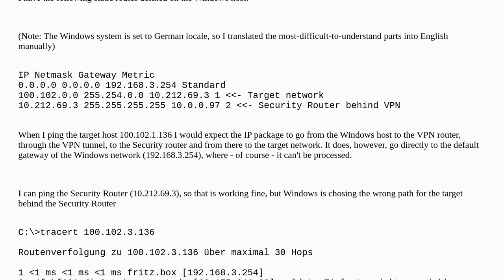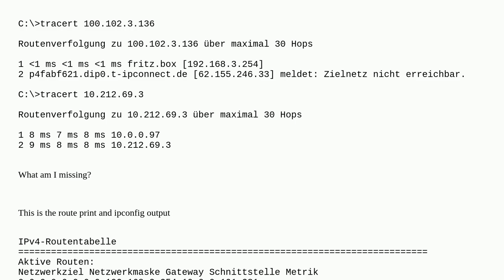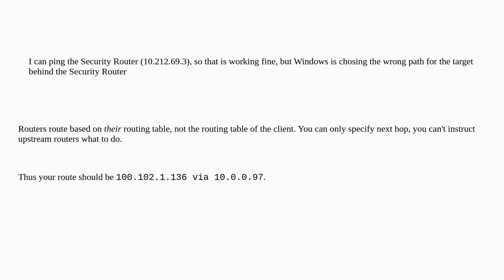Windows can't reach IP host through two routes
A special thanks goes out to the awesome community

  networking windows ip-routing routing